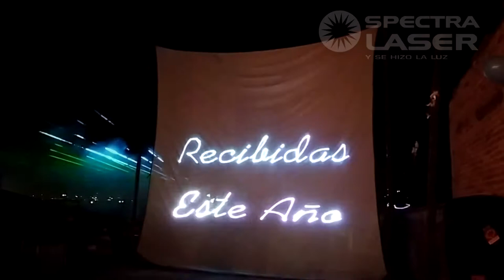Show Laser Niño Jesús, Pueblo Belén Fam. Sánchez - Spectralaser - México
Show Laser 23/Diciembre/19 Celebrando la Familia Sánchez al Niño Jesús en el Pueblo de Belén.
Equipos
1 Laser RGB 9 watts (Beams)
3 Lasers RGB  3 watts (Show Grafico)
2 Lasers G2000 2 watts (Beams)